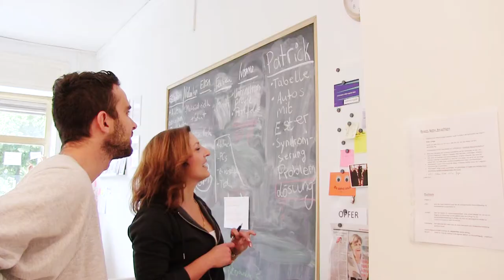Trailer Bühnengold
A trailer for Bühnengold, 2017.
Storyboarding, shooting, postproduction by MArina Belikova.